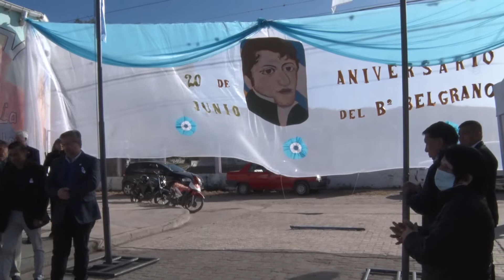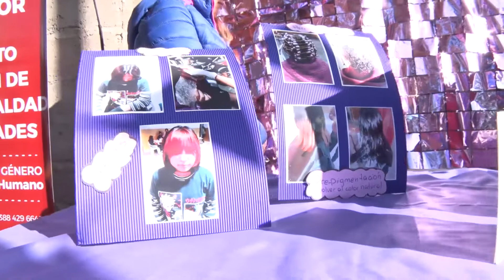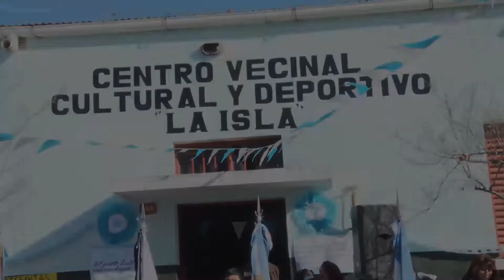El Barrio Belgrano Celebró un Nuevo Aniversario de su Creación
El secretario de Gobierno, Gastón Millón, presidió el acto aniversario del barrio Belgrano, realizado en el CPV y sede del Centro Vecinal, oportunidad en la que reafirmó la política del intendente Raúl “Chuli” Jorge de descentralizar la gestión.